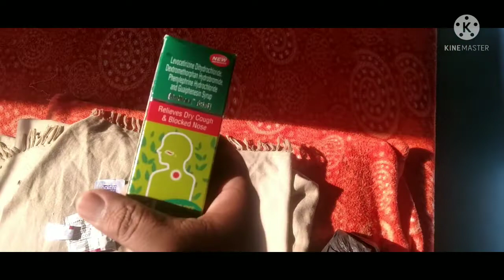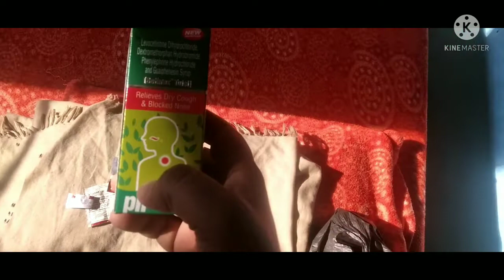Mere ko Mila Mera Duplicate/Yashvi and Rana vlogs